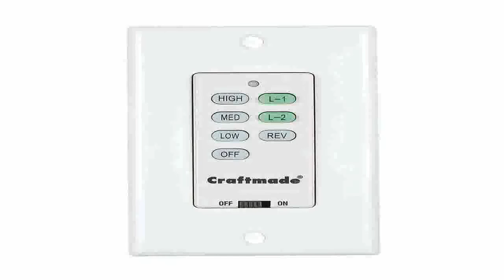Craftmade CM RTD W Dual 4 Speed Fan Wall Control White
Where can i buy  B000R7R1OO/? Craftmade CM-RTD-W Dual 4 Speed Fan Wall Control, White for cheap. Get the best cheapest price on the web, we have search for Craftmade CM-RTD-W Dual 4 Speed Fan Wall Control, White.